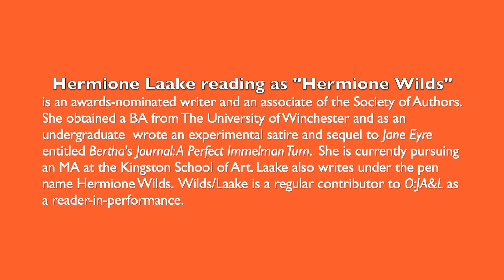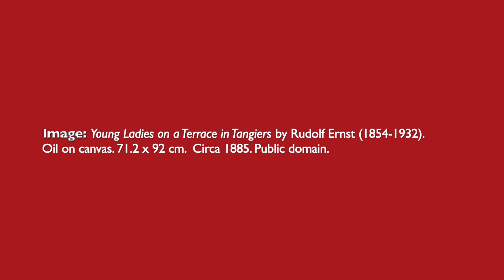OPEN: Journal of Arts & Letters (O:JA&L)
O:JA&L's Hermione Wilds reads "A Pedestrian at the Strait (Tangiers)," a prose poem by Peter Fong.